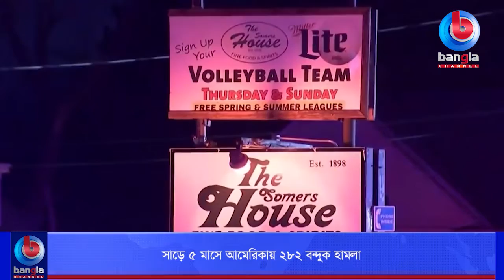সাড়ে ৫ মাসে অ্যামেরিকায় ২৮২ বন্দুক হামলা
🌟 বিস্তারিত: দেশে বন্দুক হামলার ঘটনা বেড়েই চলেছে। সবশেষ মঙ্গলবার শিকাগো ও অ্যালাবামার বন্দুক হামলায় ছয়জন নিহত হয়েছে। অলাভজনক প্রতিষ্ঠান গান ভায়োলেন্স আর্কাইভের সংজ্ঞানুযায়ী, একই স্থানে চার বা তারও বেশি মানুষকে লক্ষ্য করে এলোপাতাড়ি গুলি ছোড়ার ঘটনাকে ম্যাস শুটিং হিসেবে অভিহিত করা হয়। সে হিসাবে, চলতি বছরের শুরু থেকে এ পর্যন্ত ২৮২টি ম্যাস শুটিংয়ের ঘটনা ঘটেছে অ্যামেরিকায়।

🌟  যোগাযোগের ঠিকানা:
Bangla Channel